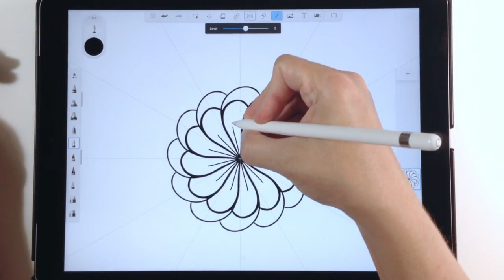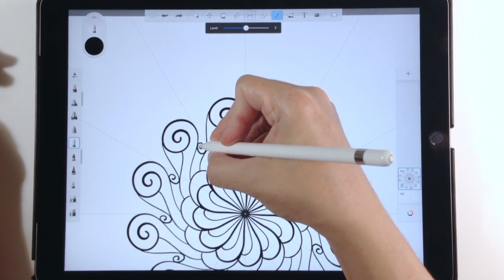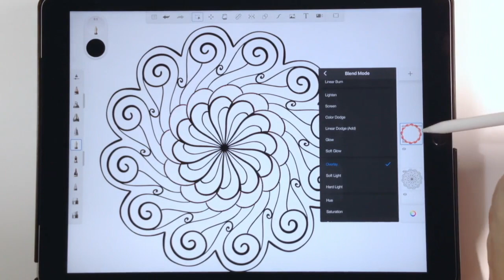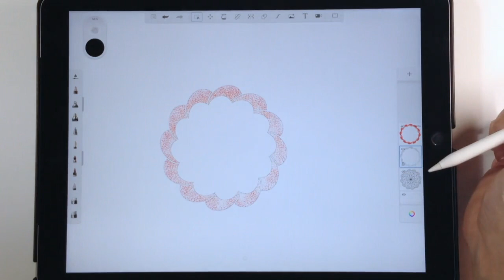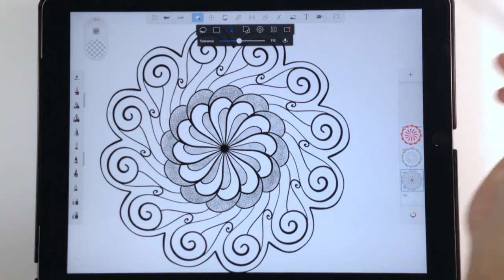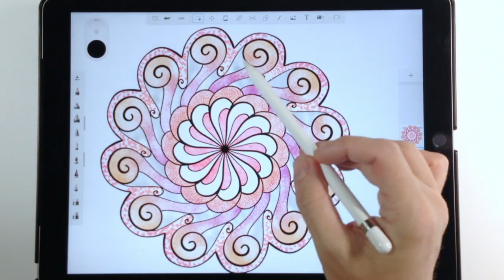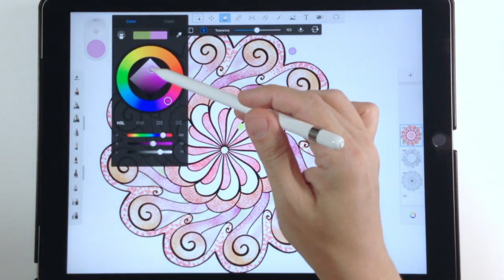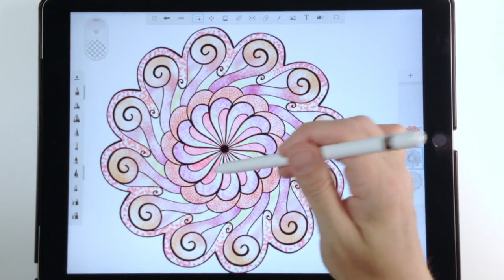How to Paint with Texture in Autodesk Sketchbook on iPad Pro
Find more Drawing Classes from me over on Skillshare

How to Tutorial on Painting in Autodesk Sketchbook and using symmetry tools.